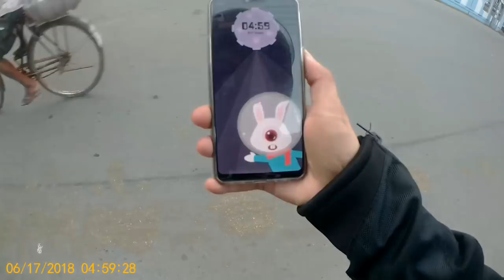Sunday Ride | Berhampore To CCD | Ktm Duke 200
This riding video is of Sunday morning breakfast ride with friends to ccd gopalpur near NH2 where we saw some superbikes. Hope you guys enjoy the video. Thank you.